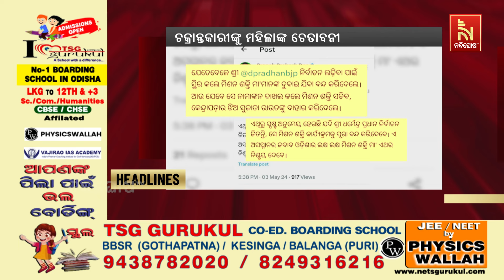Headlines@9PM | 4th May 2024 | NandighoshaTV